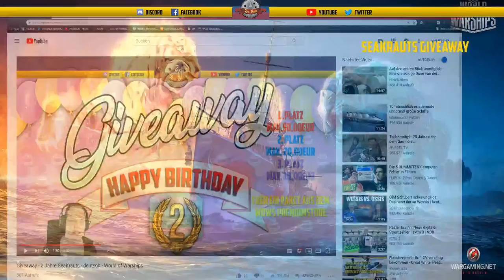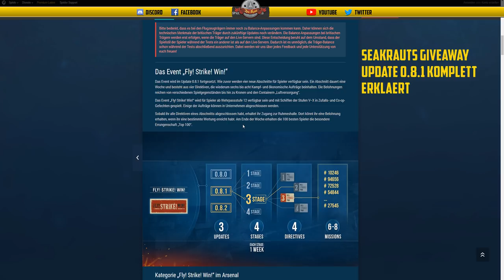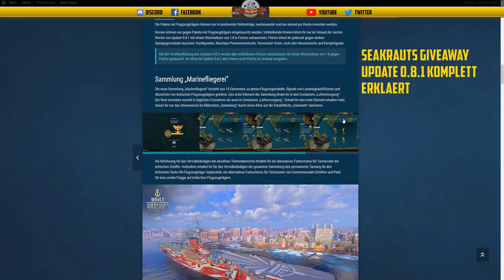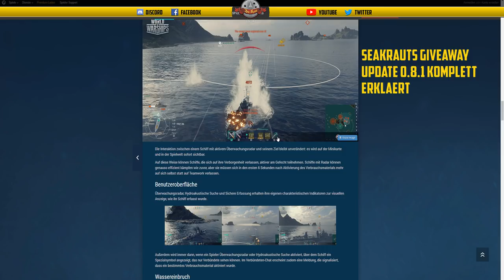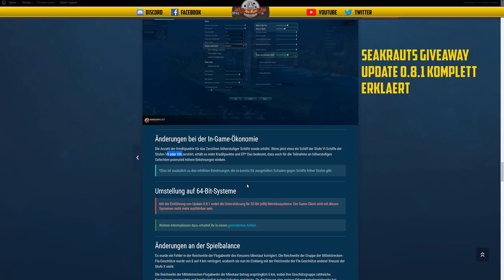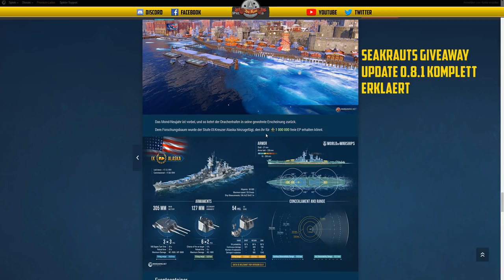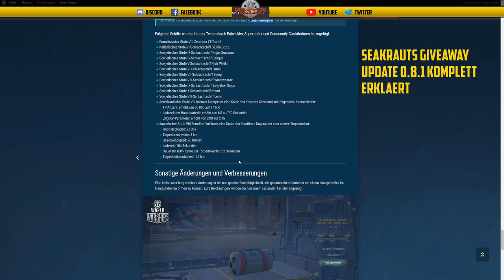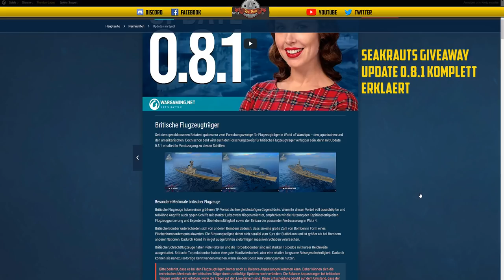Flaschenpost - UPDATE 0.8.1 komplett erklärt - deutsch - World of Warships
🎧Teamspeak:
SeaKrauts.teamspeak.de
PW:Bismarck